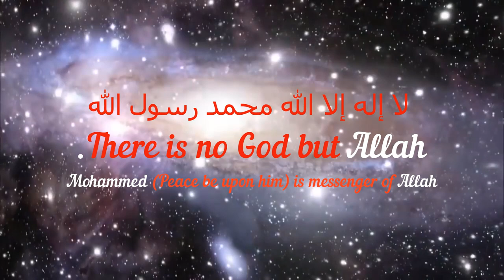Nazaam by Shaikh Hafiz Aamir Suhail Hafizaullah